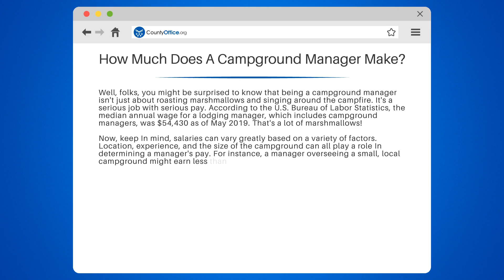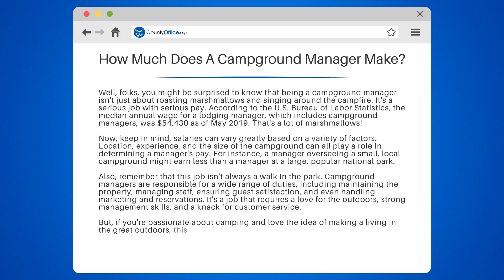How Much Does A Campground Manager Make? - CountyOffice.org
How Much Does A Campground Manager Make? Ever considered a career as a campground manager? In this fascinating video, we'll dive into the world of campground management and explore the earning potential of this unique profession.

We'll start by discussing the various responsibilities of a campground manager, from managing reservations and overseeing maintenance to ensuring the safety and satisfaction of campers. We'll also examine the skills and qualifications required for this role, as well as the different types of campgrounds that employ managers.

Next, we'll reveal the average salary of a campground manager and discuss factors that can influence their earnings, such as location, experience, and campground size. We'll even provide some insider tips on how to maximize your earning potential In this exciting field.

Whether you're considering a career change or just curious about the world of campground management, this video is a must-watch.